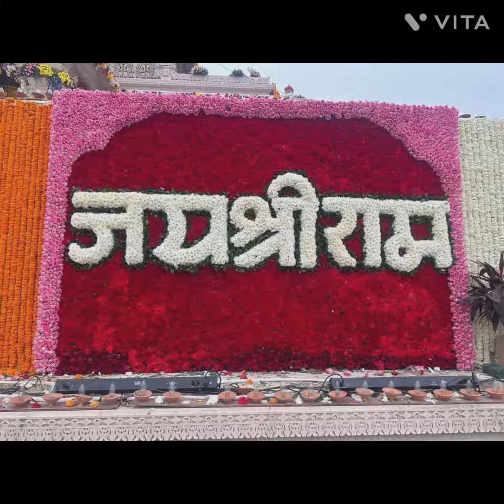Ayodhya niye ektu kotha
22 January 2024 e amader Ram mandir protistha holo sokolei jani r sei Ram mandir niye kichu kotha @Santasdailyvlog